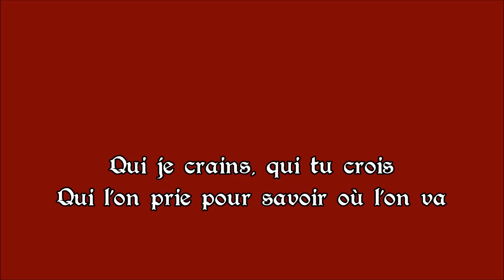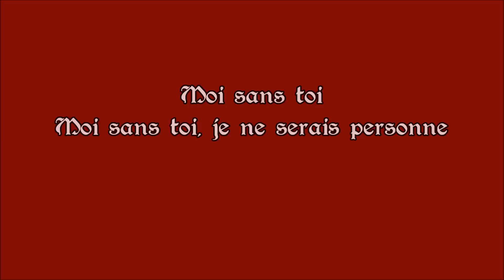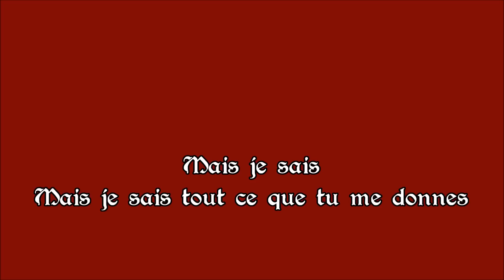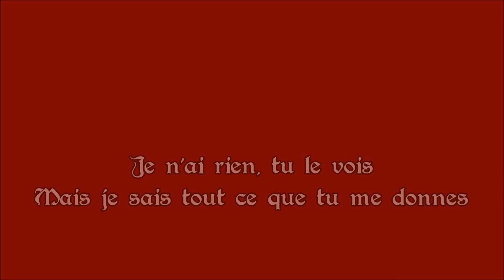Olivier Dion, Damien Sargue & David Ban (Les 3 Mousquetaires) - Tous pour un [Paroles]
Un pour tous et tous pour un ! ou Tous pour un et un pour tous ! :D